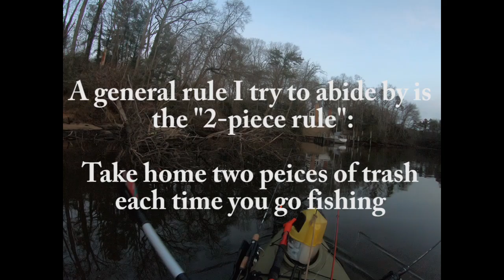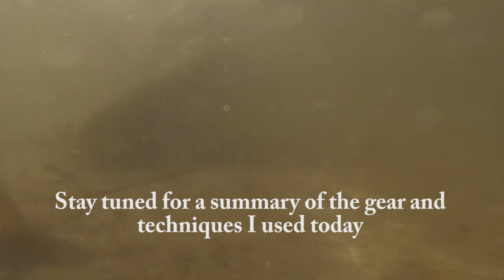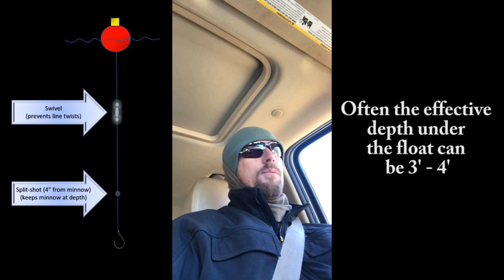Magothy River PERCH Fishing, 25 January 2018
DESCRIPTION:

Many more Fishing videos in and around Maryland are coming this year!

Follow me on Fishbrain @ Kambotrout (Steven Kambouris)
GoWild: Kambotrout (Steven Kambouris)

Video Description: a good day of perch fishing on the Magothy River at Beachwood Park. I thought the Yellow Perch would be dominating the catch today, but the White Perch have begun to move into the creeks for their Spring run!

If you have any questions about tactics or gear, just let me know. Have a good one!

Gear Descriptions:

- Setup 1
o Rod: Cabelas Tourney Trail IM8; 5’
o Reel: Browning Superlight Spinning Reel; Gear ratio 5:1:1
o Line: Berkley Trilene 4lb test
Setup 2
o Rod: Browning Superlight 6’6”
o Reel: Ultralight Spinning Reel; Gear ratio 5:1:1
o Line: Stren Ultracast 6lb test
Setup 3:
o Rod: medium action 7’l
o Reel: Abu Garcia Blackmax 20; gear ratio 5:1:1
o Line: Fireline 20lb test (4lb mono leader)

Musical Artists Featured in this Video: (1) Markvard, (2) MBB, and (3) Nicolai Heidlas